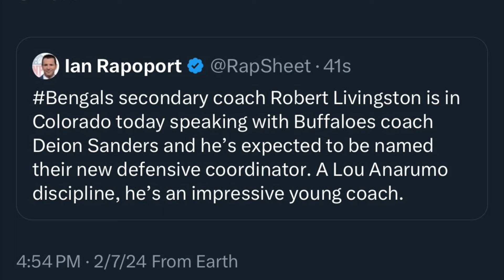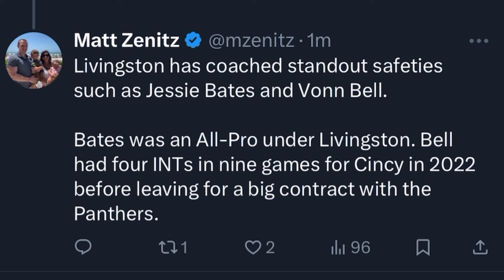🚨 BREAKING NEWS: ROBERT LIVINGSTON SET TO BE THE NEW DEFENSIVE COORDINATOR FOR THE BUFFS‼️